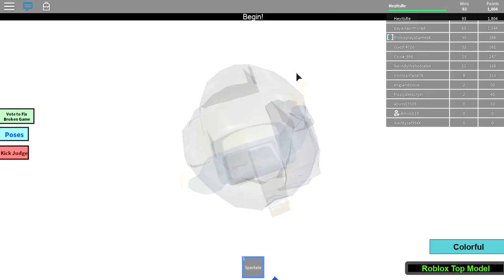SURFBOARD HANDOFF-Roblox Top Model